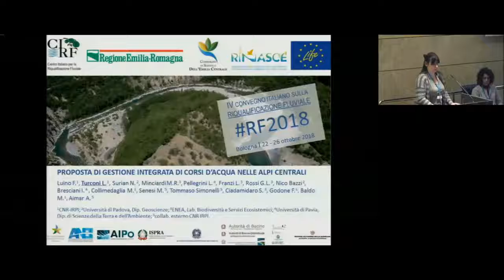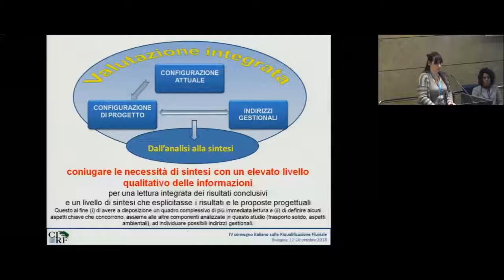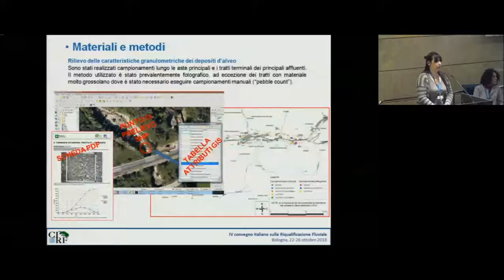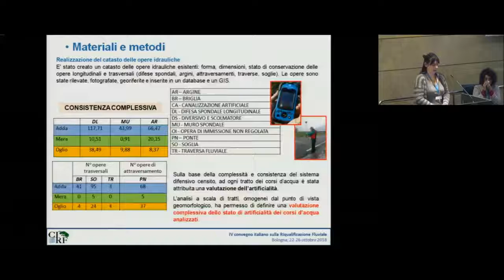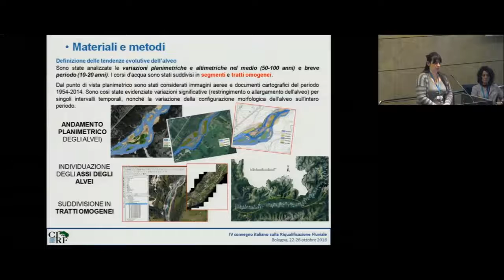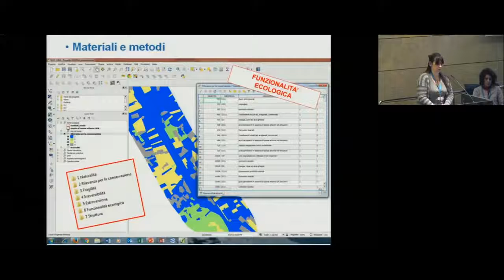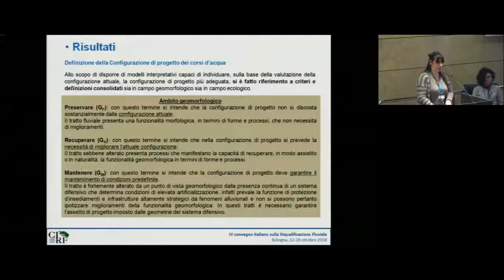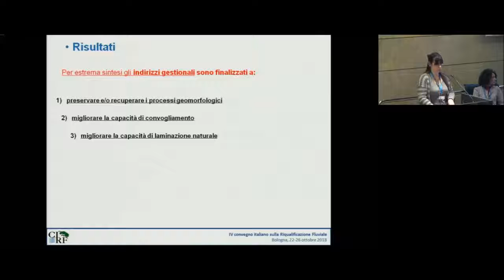Laura Turconi - Proposta di gestione integrata di corsi d’acqua nelle Alpi centrali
Laura Turconi - IRPI CNR - Proposta di gestione integrata di corsi d’acqua nelle Alpi centrali [RF2018 - IV Convegno Nazionale sulla Riqualificazione Fluviale 23 ottobre 2018]